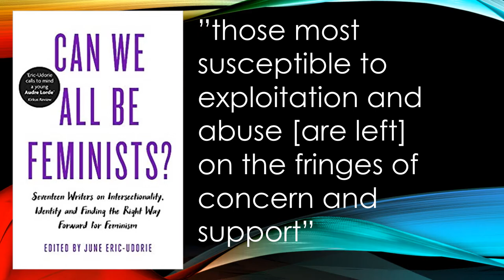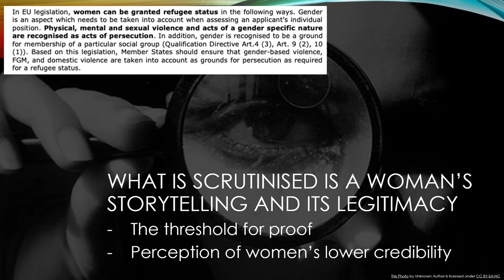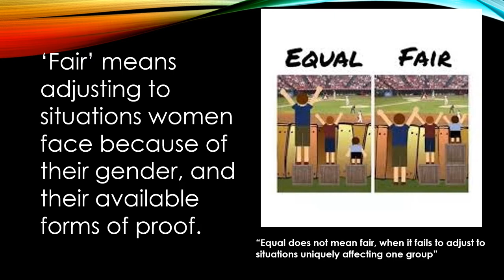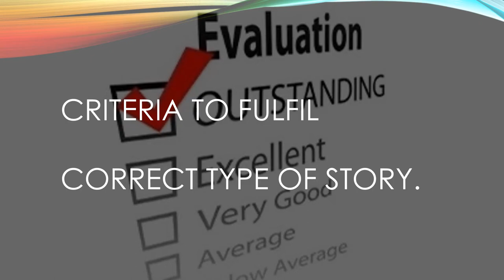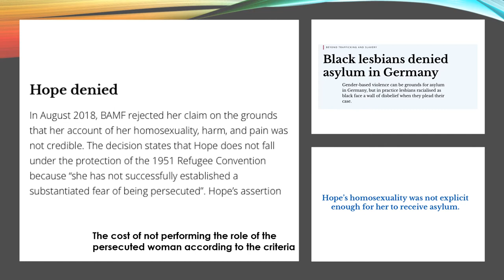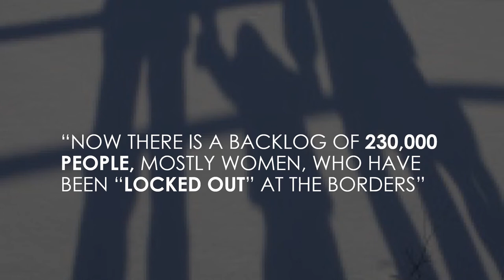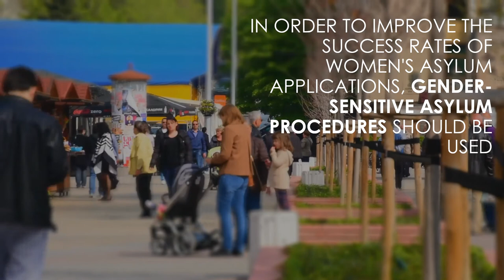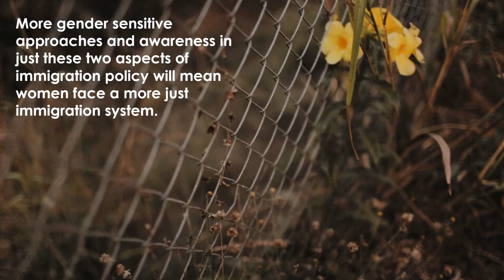How specific aspects of German immigration policy make it difficult for women to be granted asylum?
This video essay was produced by Priska Reynolds and it is Titled:

"How two specific aspects of German immigration policy make it more difficult for women to be granted asylum?"